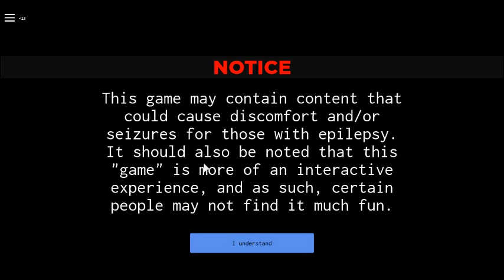Roblox: The Mirror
All endings video will come out at some point